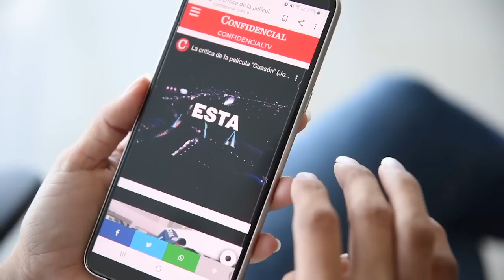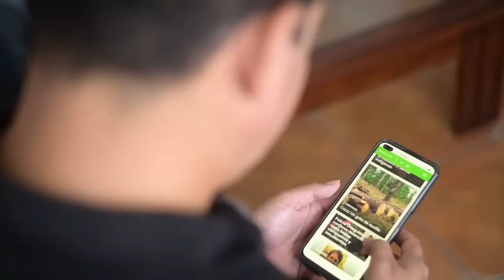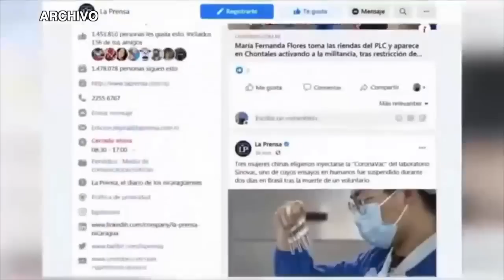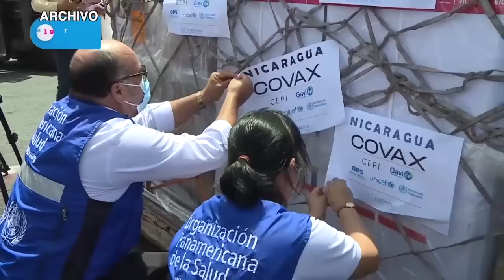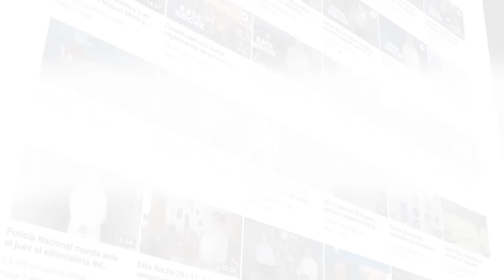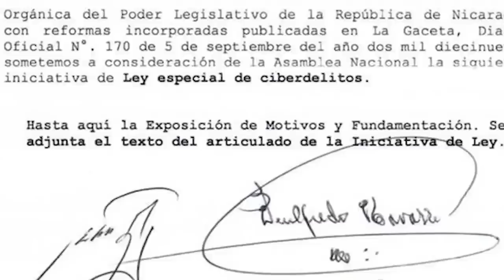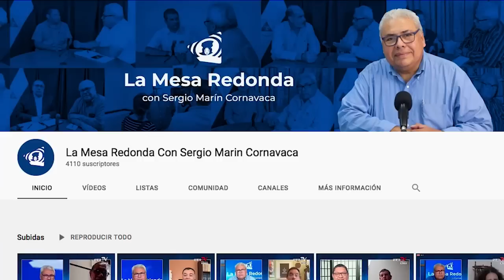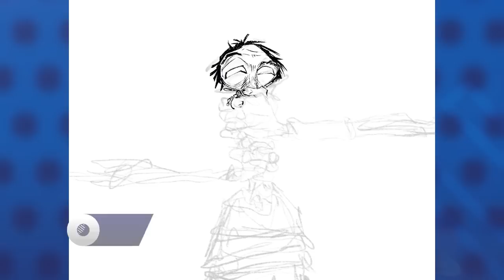📺 Rafael Rojas y Carlos M. Álvarez: El estallido social en Cuba; Tres periodistas nicas en el exilio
Esta Noche | Les presentamos una edición especial dedicada a analizar las protestas y el estallido social en Cuba. Tenemos un reporte especial desde la isla, y para evaluar el impacto de este hito conversaremos con Carlos Manuel Álvarez, director del medio digital El Estornudo y con el historiador cubano Rafael Rojas.
Les presentamos los testimonios de Sergio Marín, David Quintana y Julio López, tres periodistas que salieron al exilio en Costa Rica durante las últimas semanas, tras la escalada represiva del régimen de Ortega que incluye el arresto de 26 personas entre líderes opositores, periodistas, empresarios y aspirantes presidenciales.
Y al final del programa, la caricatura comentada y animada de Px. Molina, el caricaturista de Confidencial.